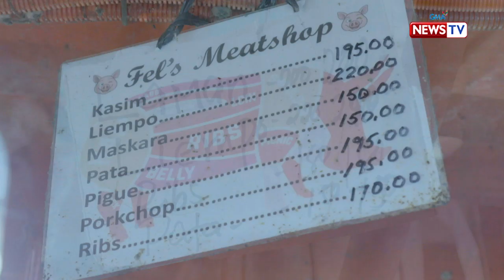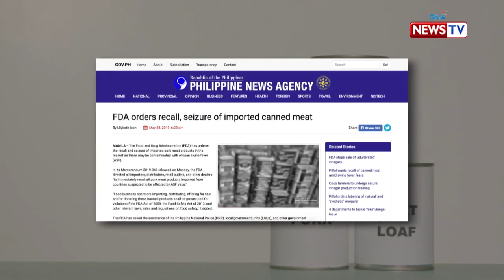Fact or Fake: Safe ba kumain ng 🐷??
For the first time, African Swine Fever has struck the swine industry in the Philippines. 22,000 pigs have been culled as of October 9, 2019 in efforts to contain this fatal disease for pigs. But is African Swine Fever actually transmissible to humans? Is it still safe to eat pork? Find out in this episode of Fact or Fake!

Watch it every Tuesday, 8 PM on GMA News TV. for our full episodes.

Para sa iba pang detalye, bisitahin lamang ang link na ito